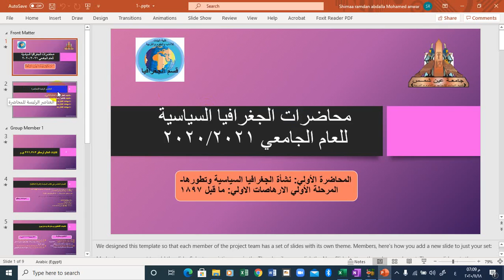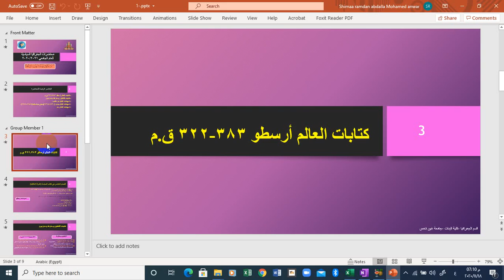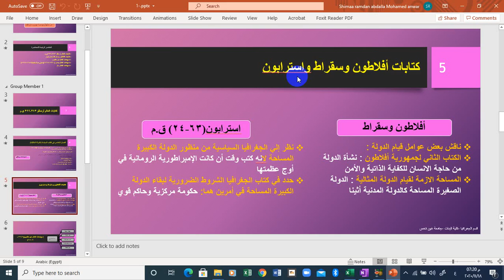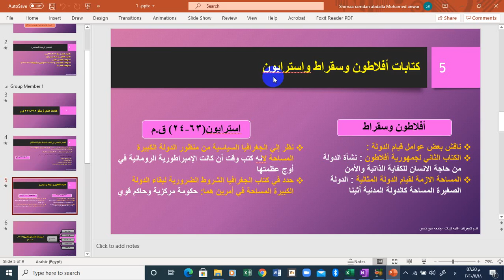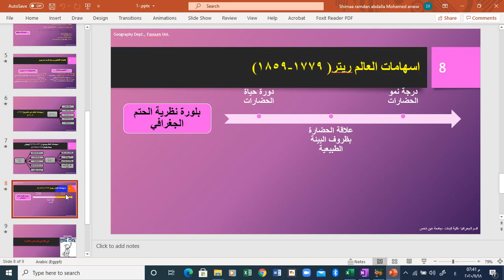من قناة Geo Turn :المحاضرة الاولي :المرحلة الاولي لنشأة علم الجغرافيا السياسية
إعداد د/شيماء رمضان نوار